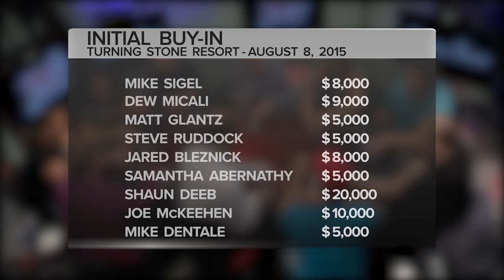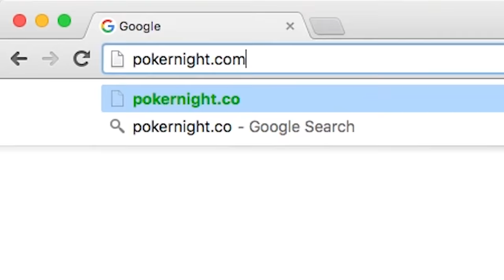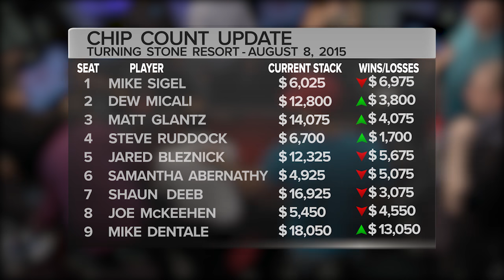Poker Night in America | Season 4, Episode 7 | Needle In Chip Stack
Settle in for a "friendly" game of poker in upstate New York with us as we visit Turning Stone Resort Casino.  Featuring Mike Sigel, Dew Micali, Matt Glantz, Steve Ruddock, Jared Bleznick, Samantha Abernathy, Shaun Deeb, Joe McKeehen, and Mike Dentale